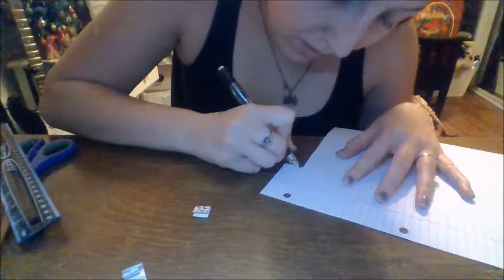Day 2 Book Ornament